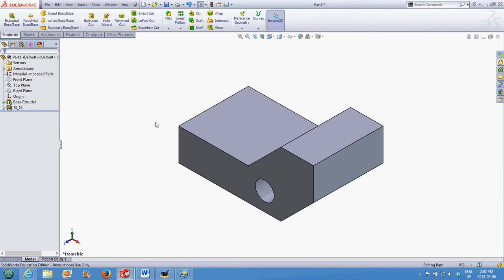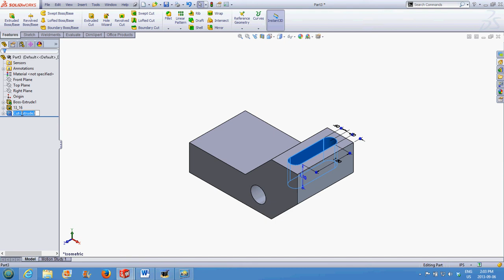Counter Block Cut Top Slot2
Using the "Straight Slot" command to create an extruded cut.